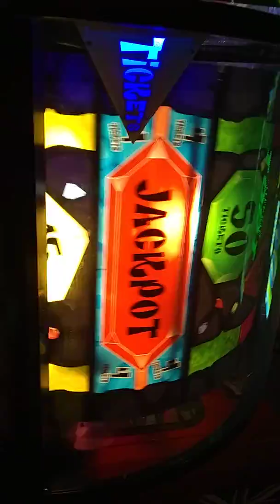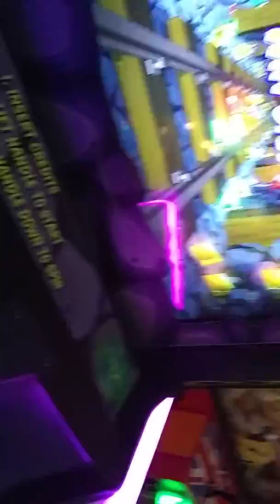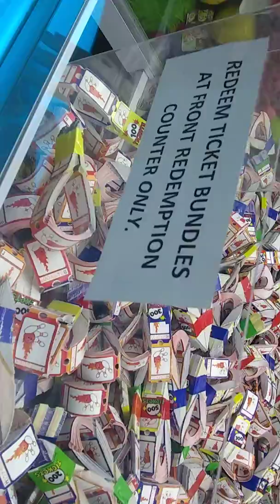Trying to win